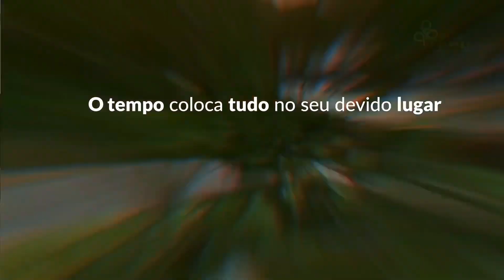MINHA CASA, MINHA VIDA NA CAXANGÁ - VILLA CAXANGÁ / VENDAS 9.9717-6018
APARTAMENTO COM VARANDA - NA CAXANGÁ

LANÇAMENTO NA CAXANGÁ - VILLA CAXANGÁ
O SEU MINHA CASA MINHA VIDA EM RECIFE COM CONDIÇÕES QUE CABEM NO SEU BOLSO NO MELHOR CONFORTO PARA SUA FAMÍLIA.
OPORTUNIDADE DE MORAR NUMA REGIÃO MAIS CENTRALIZADA NO MELHOR CUSTO BENEFÍCIO DA REGIÃO.
Permita-se ter o privilégio de morar em um refúgio dentro do Recife. O Villa Caxangá é o empreendimento com a localização e a segurança que você sempre sonhou!
Transporte público na porta, serviços e conveniências próximos, como padaria, farmácia, mercados em geral. Tudo pertinho de você
Empreendimento Villa Caxangá
Apartamentos tipos com os cômodos: 01 sala, 01 varanda, 02 quartos sociais, 01 wc social, 01 cozinha e 01 área de serviço
Endereço: Rua Maestro Fernando Borges, 87 - Caxangá - Recife - PE
SINAL DE NEGÓCIO A PARTIR DE R$7.200
PARCELAS A PARTIR DE R$699,00
APROVEITE AS CONDIÇÕES DE PRÉ-LANÇAMENTO E GARANTA JÁ A SUA UNIDADE.
Imóvel aceita utilização de FGTS